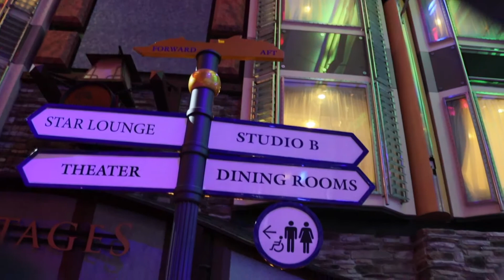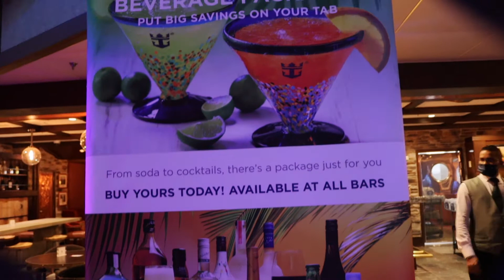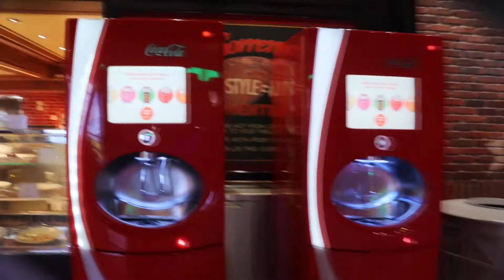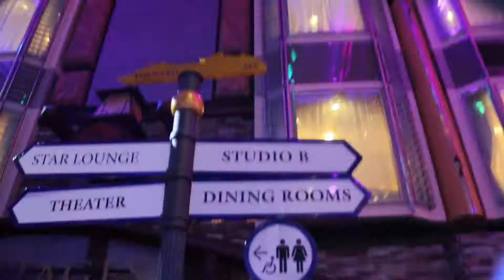Royal Caribbean Freedom of The Seas Promenade Tour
A quick tour of the Royal Promenade along with food from Sorento's Pizzeria.